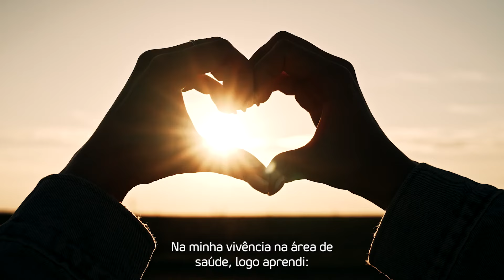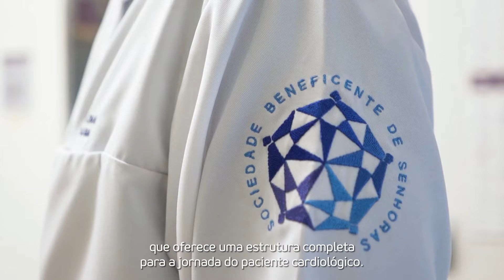Setembro Vermelho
O mês de setembro é marcado por uma campanha de conscientização global conhecida como "Setembro Vermelho", dedicada a chamar a atenção para a importância de cuidar do coração. O principal objetivo da campanha é aumentar a conscientização sobre os fatores de risco, prevenção e tratamento dessas condições, incentivando a adoção de hábitos mais saudáveis pela população. Portanto, neste mês e além, comprometa-se a cuidar do seu coração e inspirar os outros a fazerem o mesmo.

Conheça os principais pilares que devem receber a sua atenção e acesse os conteúdos que preparamos para te ajudar a cuidar do seu coração